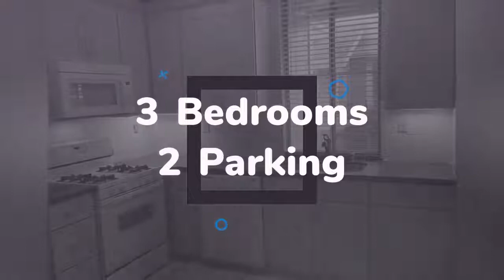House for sale in San Jose, South San Jose, $849,000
3
2

San Jose, South San Jose,

REF83067